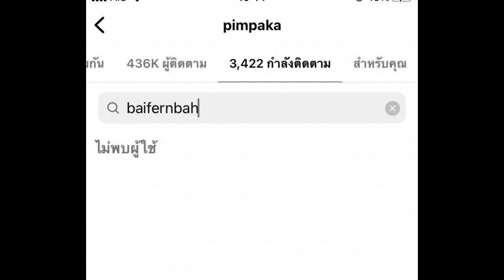ส่องสตอรี่ล่าสุด แม่หมู พิมพ์ผกา นั่งกินข้าวคนเดียว ท่ามกลางกระแสข่าวร้อน